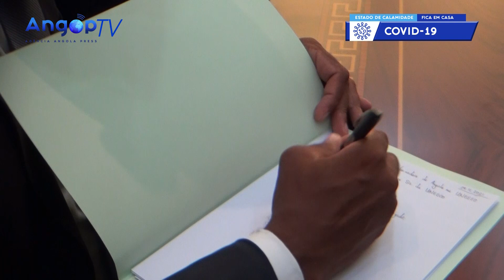Angola e UNESCO avaliam execução de projectos culturais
A ministra de Estado para a Área Social, Carolina Cerqueira, avaliou, esta segunda-feira, a carteira de projectos culturais e a cooperação com o presidente da Comissão Executiva da Organização das Nações Unidas para a Ciência e Educação (UNESCO), Santiago Mourão.